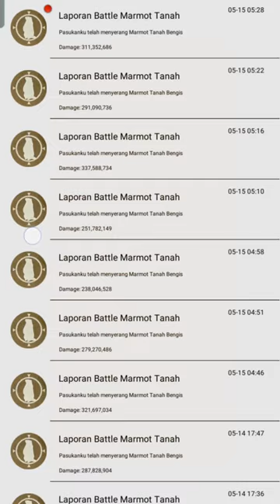4 Terkuat Groundhough ?? The Ants Underground Kingdom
info terbaru groundhough Tim Tiger. Apakah kekuatan damage groundhough sama kuatnya dengan kekuatan duel ??
Cek terus info berita terbaru di Channel Yume :)
Bagaimana dengan pendapatmu?
Yuk .. tulis di kolom komentar :)
Tap the link bellow to join the Ants
- Kontak Yume -
bisa lewat discord : yume#7720
bisa juga DM ke instagram @yume000yume